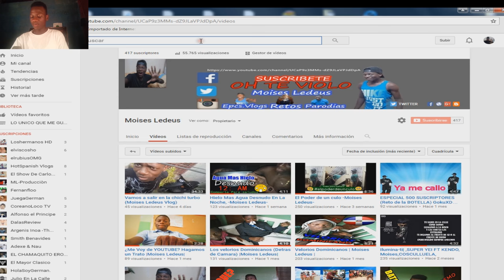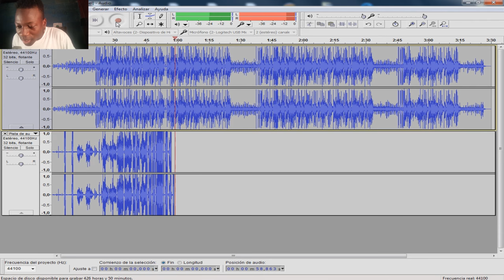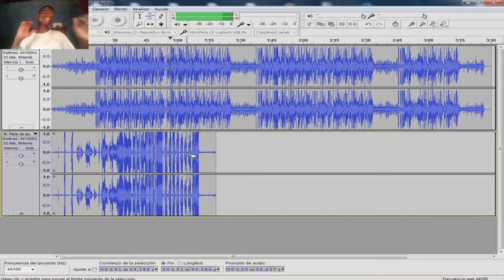(TUTORIAL EXPLICIT) Aprende A Cantar Al Estilo |Anuel AA Y Arcangel TRAP| -Moises Ledeus-